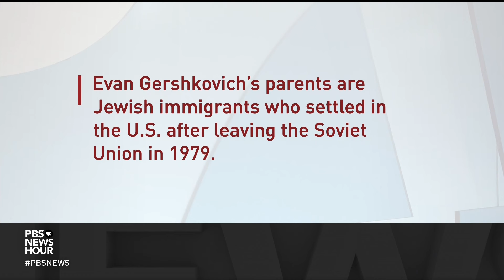Sister of Evan Gershkovich discusses fight to free him from Russian detention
Thursday marks one year since Wall Street Journal reporter Evan Gershkovich was detained by Russian police. He has remained in detention ever since on espionage charges, an accusation both the U.S. and Journal strongly deny. Nick Schifrin speaks with Gershkovich's family and examines efforts to release him.